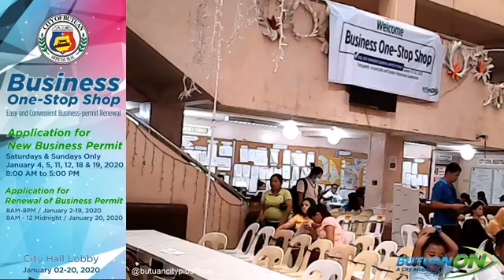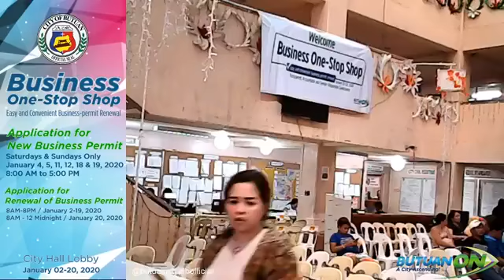Live: Business One-Stop Shop @ Butuan City Hall Lobby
Live: Business One-Stop Shop